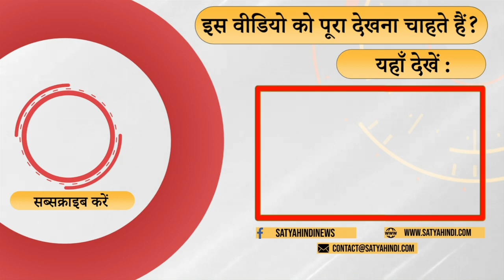समाज के स्तर पर क्यों चिंतित हैं प्रो. पुरुषोत्तम अग्रवाल?। COMMUNAL POLITICS । BJP RSS । HINDUTVA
समाज के स्तर पर क्यों चिंतित हैं प्रो. पुरुषोत्तम अग्रवाल? बुलडोज़र कल्चर भविष्य के लिए क्यों ख़तरनाक? हिंदुत्व के नाम पर पैदा किया जा रहा उन्माद हमें कहाँ ले जा रहा है? प्रो. पुरुषोत्तम अग्रवाल की टिप्पणी.

Why is there concern at the level of society, Prof. Purushottam Agarwal? Why is bulldozer culture dangerous for the future? Where is the frenzy being created in the name of Hindutva taking us? Pro. Comment by Purushottam Agarwal.